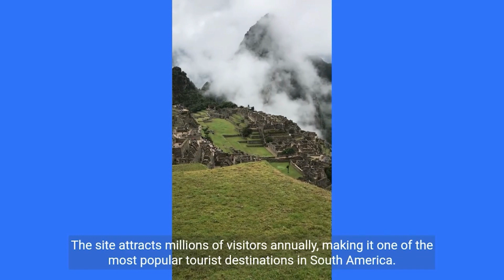Machu Picchu, Peru Amazing Places HD, Hidden Secrets, Documentary, World's Guide, AI